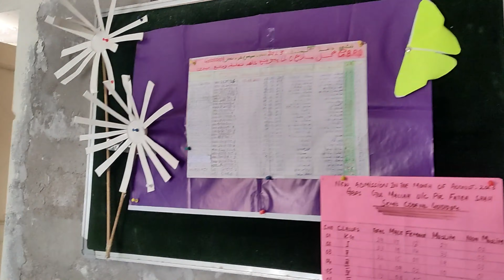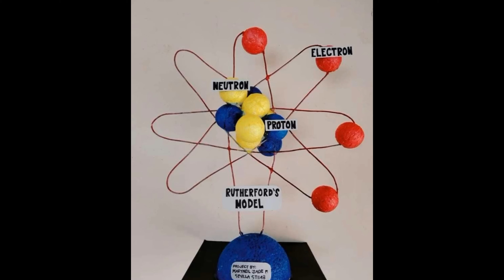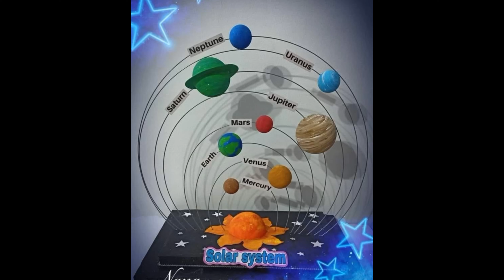Wonderful Projects made by School Kids | School Activities | اسکول کے بچوں کی محنت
In this video we have shown efforts made by school students on different projects ideas.

School
students
project
project ideas
school project
school projects
school project border design
project for school
school project wall clock
school project craft making
school project clock craft project
how to make village model for school project step by step
school project garden model
school garden project ideas
flower garden school project
garden model for school project
step by step how to make village model for school project
School ideas
educational
sindh education
educational Awais
sindh schools
private schools
Public School